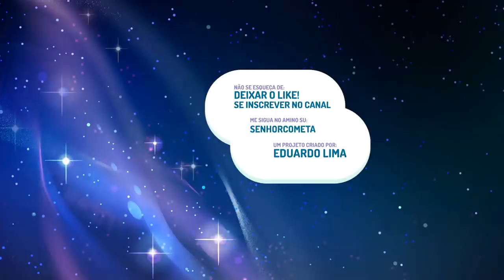ROSE QUARTZ CORROMPEU AS GEMS PARA SALVÁ-LAS DA DESTRUIÇÃO? (Teoria Steven Universo)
:D